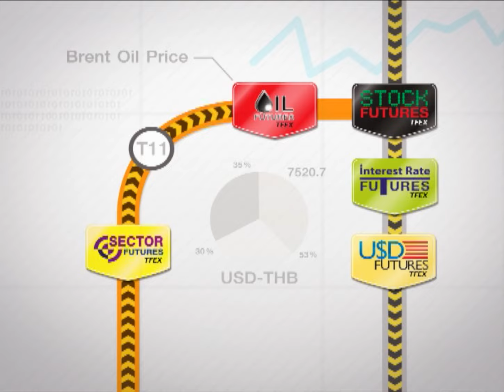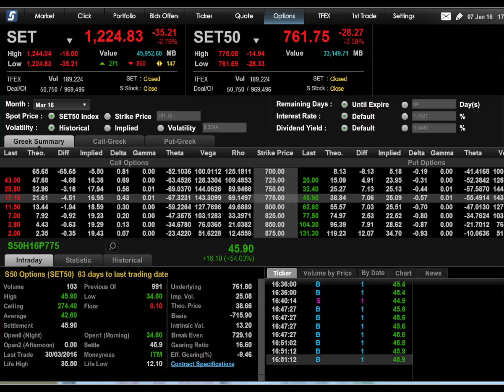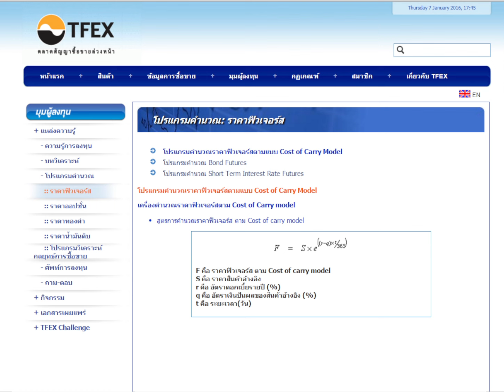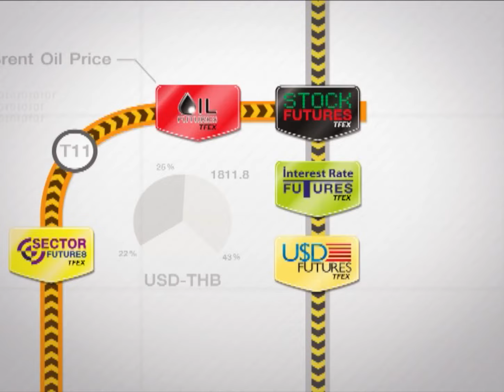TfexStation 22January 2016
กลยุทธ์และเทคนิคการลงทุนใน SET50 Index Options